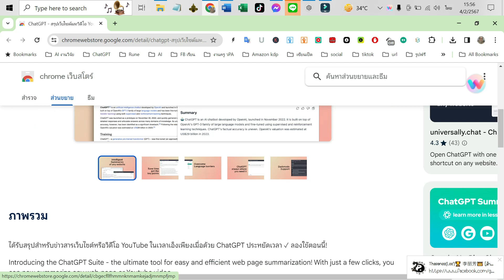extention ใน chrome ที่น่าใช้ เกี่ยวกับ Chaygpt